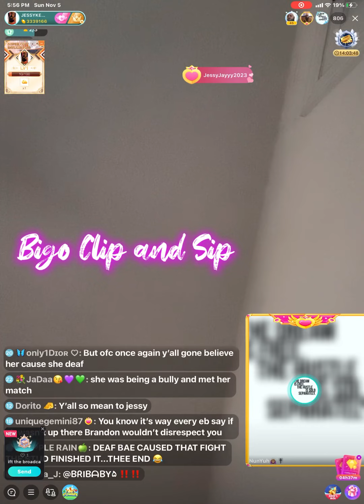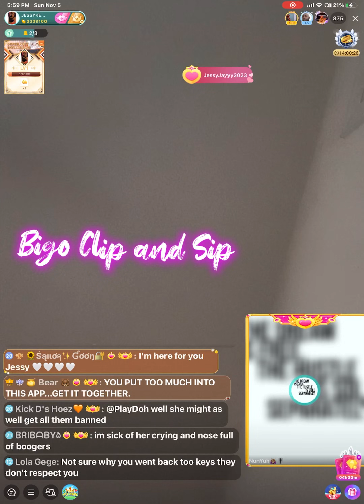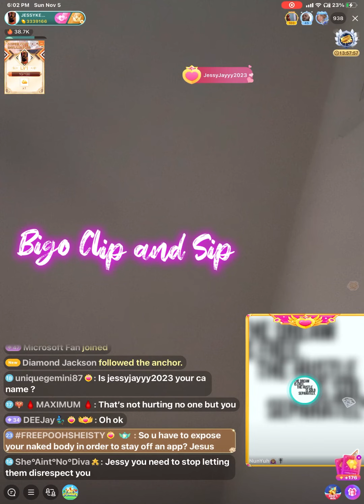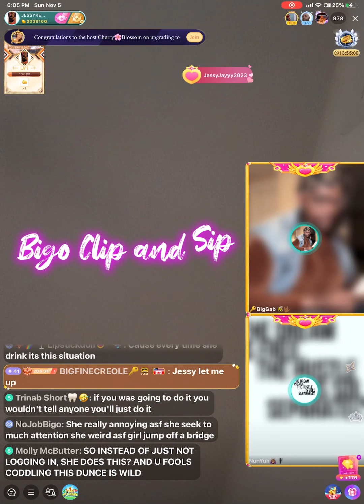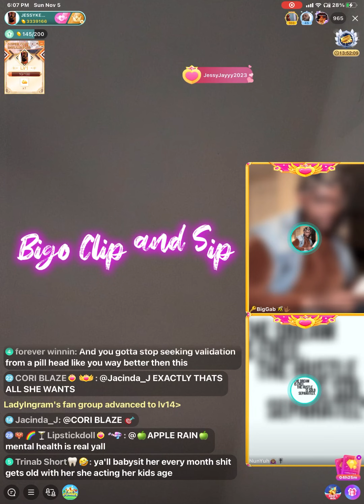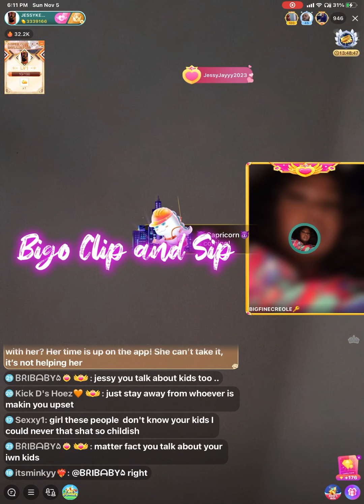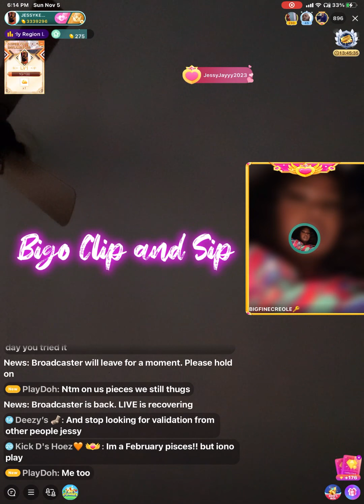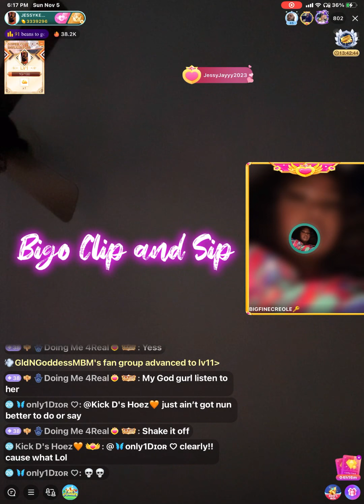Jessy crying threatens to get banned after being ignored on Keyz panel 11/5/23